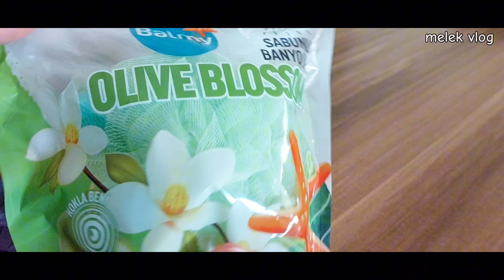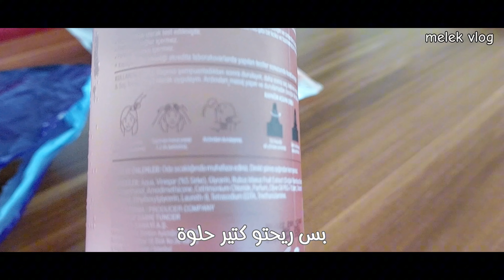فيديو مشتريات ترينديول غراتيس مودانيسا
أهلا وسهلا فيكون بفيديو جديد 💕
قناتي بشارك فيها مشتريات ويوميات وشغلات بتعجبني
بتمنى تشتركوا بالقناة وتشاركوها صديقاتكن

مشترياتي من ترينديول
مشترياتي من trendyol
مشترياتي من غراتيس
مشترياتي من gratis
مشترياتي من مودانيسا
modanisa